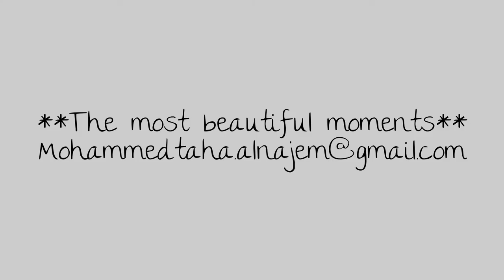Moments of life...Mohammed taha alnajem